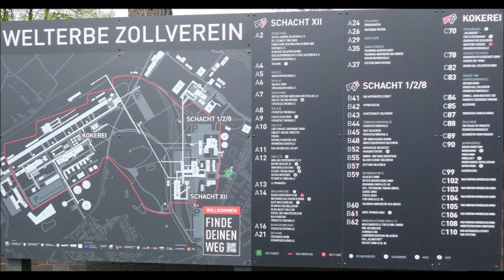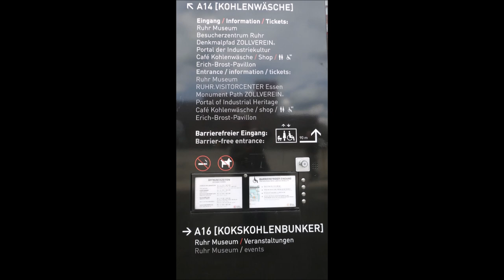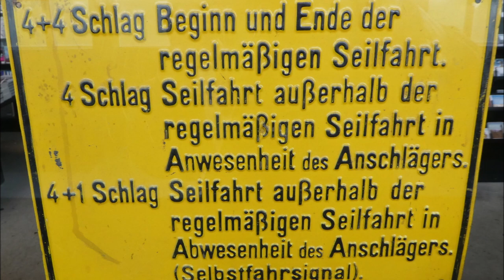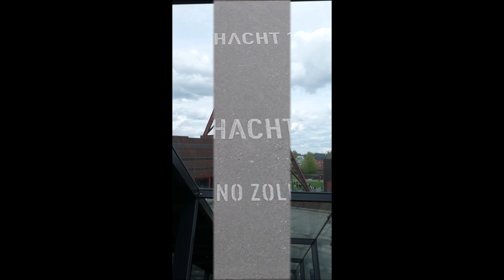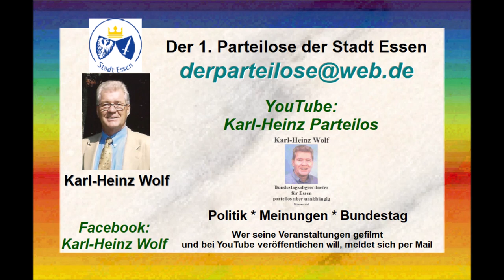Essen * Zeche Zollverein * Museum Industriekultur * 23.04.2023